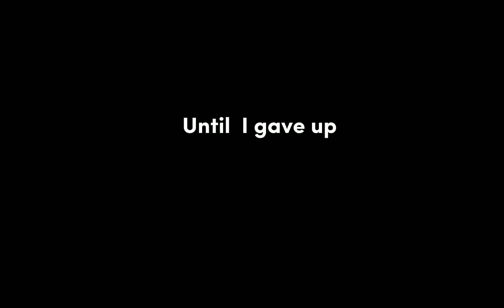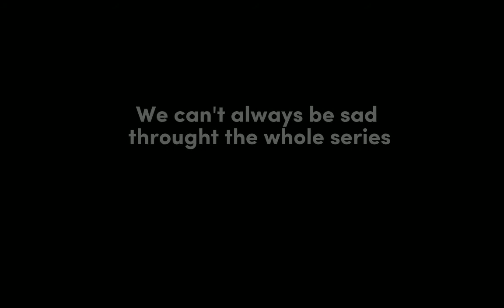How do people even speedrun this game!!! | Minecraft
KXC plays Minecraft!!!
I played this game alot and I've never raged this hard at it. But I really enjoyed playing it tho